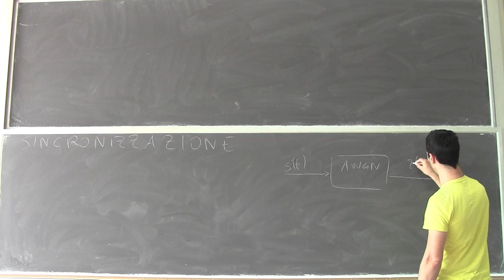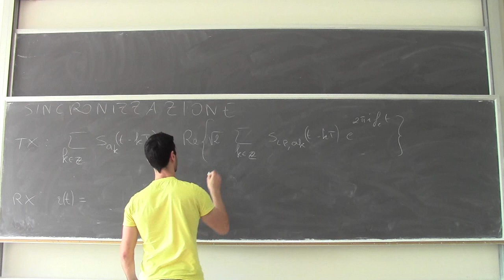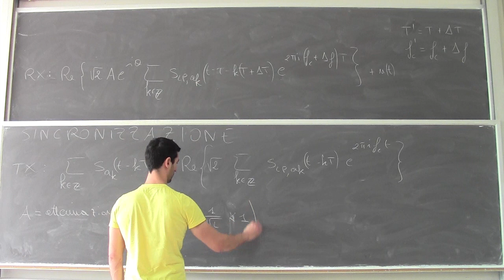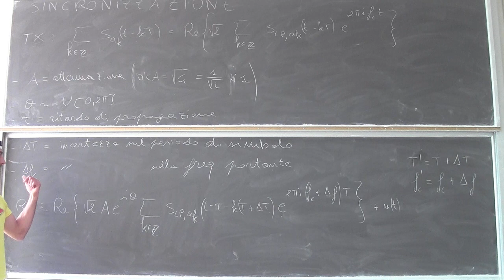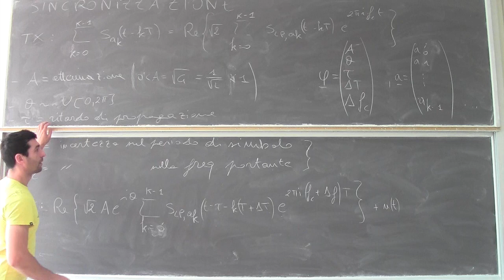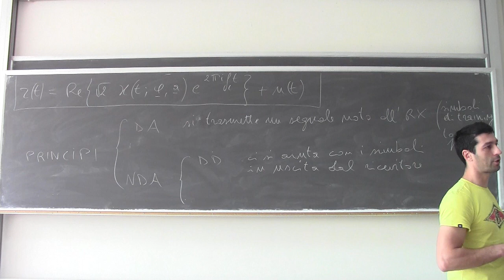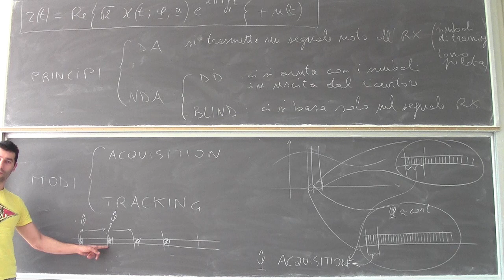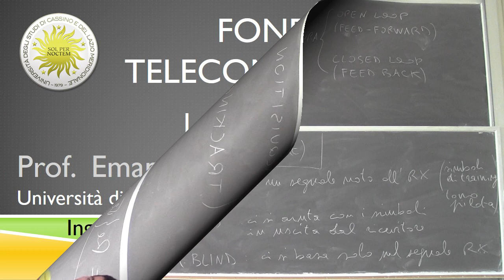Fondamenti di telecomunicazioni Lezione30a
Il problema della stima di canale.